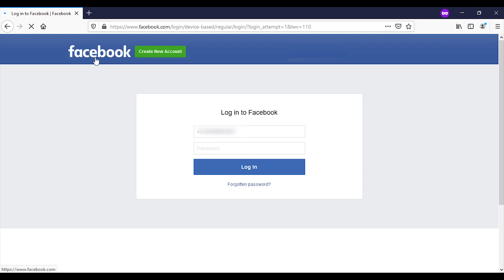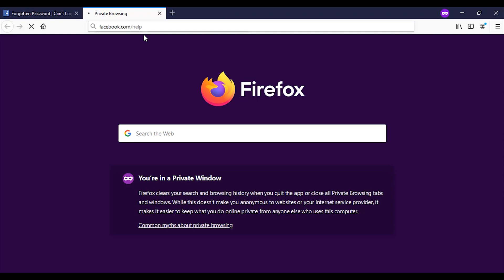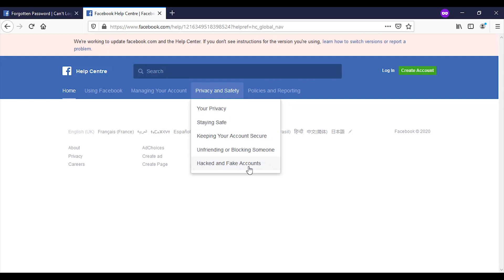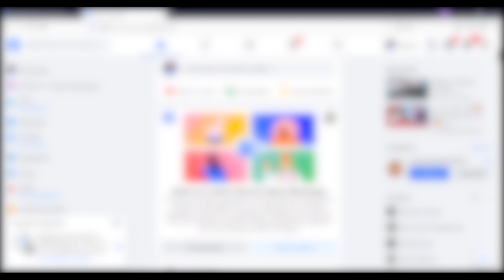How to Recover Hacked Facebook Account When You Can't Login 2020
how to recover your Facebook password without email and phone number, this episode will fix your problem totally.